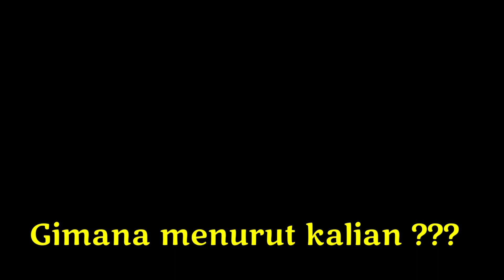Perhatian buat para joki,singkal kalau tidak enak jangan dipakai ¶ Gila Traktor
Hai kawan
 jumpa lagi di saluran Gila Traktor
Video berikut adalah Perhatian buat para joki,singkal kalau tidak enak jangan dipakai ¶ Gila Traktor

TERIMAKASIH